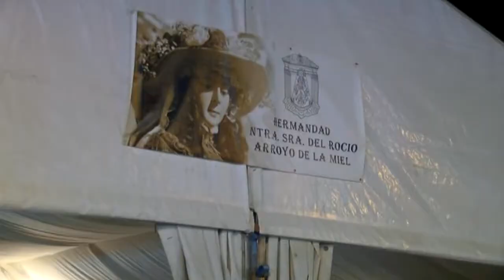YA ESTAMOS AQUI PGM93 02